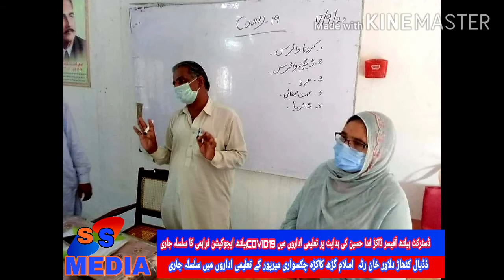ڈسٹرکٹ ہیلتھ آفیسر ڈاکڑ فدا حسین کی ہدایت پر کرونا پر ہیلتھ ایجوکیشن @رپورٹ شجاع الرحمن چوہدری